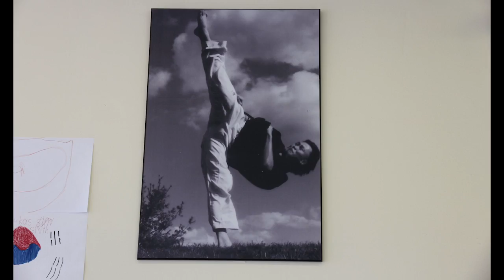February 24 One Church Promo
Don't miss One Church February 24 @ 6PM.